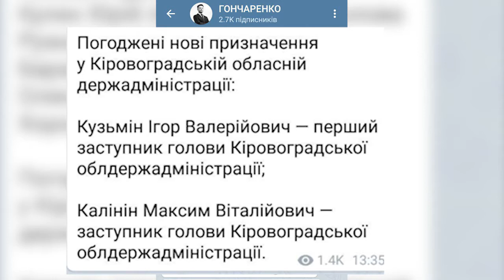Головні новини Кіровоградщини | 4 грудня 2019 року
** Рахунки є, а тепла немає. У Світловодську питання теплопостачання досі гостре
** В Кіровоградській обласній адміністрації скоро з’являться нові обличчя. Кабмін погодив двох заступників очільника Кіровоградщини
** Малюнки дітей з усієї України побачать у Кувейті. Про це подбав галерист із Кропивницького